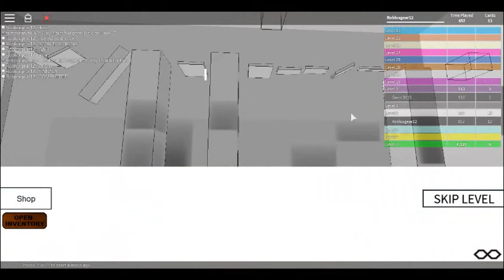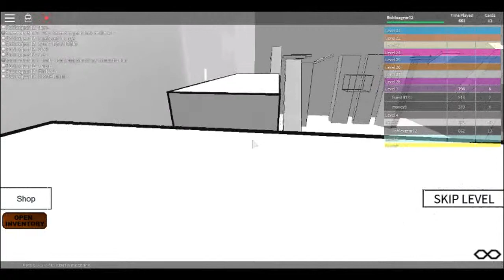Speed Run 4 - TGG plays Roblox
THIS GAME IS HARD GAH!